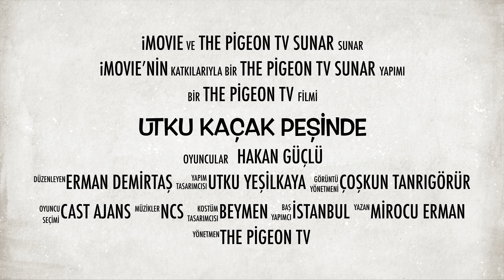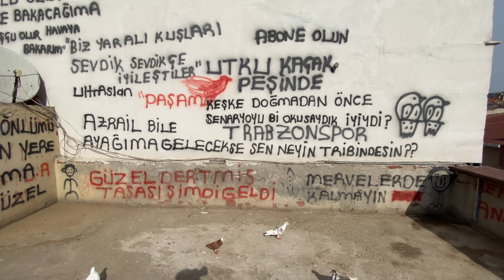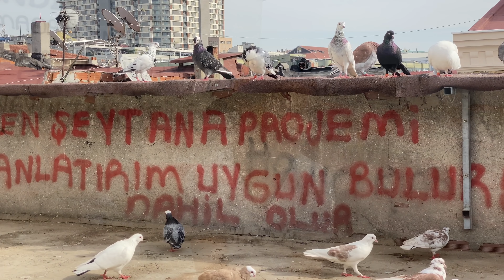Türkiyenin En Büyük Tutakçısı Utku Kaçak Peşinde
Taklacı güvercinler başta olmak üzere Dönek Saya Hünkari Posta Filo ve Cins güvercinler hakkında faydalı bilgiler usta yetiştiriciler ile röportajlar ve profesyonel kümes ziyaretleri yapmaktayım. Videolarımda gençlere teşvik amaçlı hediye güvercinler dağıtımaya gayret gösteriyorum. 2006 Yılından itibaren Youtube için güvercinler üzerine videolar yüklemekteyim.

We're one of the first pigeon channels on YouTube